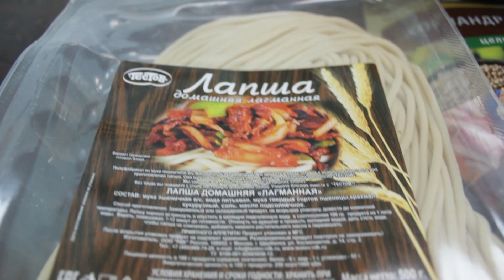УЗБЕКСКИЙ ЛАГМАН В КАЗАНЕ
Сегодня мы приготовим настоящий узбекский лагман в казане на костре.